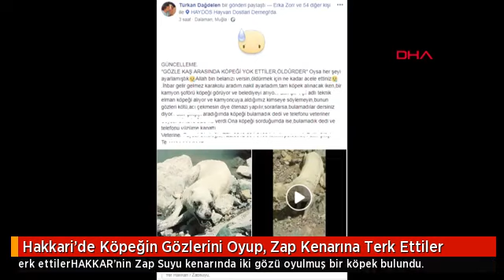Hakkari'de Köpeğin Gözlerini Oyup, Zap Kenarına Terk Ettiler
Bu Videomda;

Hakkari'de köpeğin gözlerini oyup, Zap kenarına terk ettiler HAKKAR'nin Zap Suyu kenarında iki gözü oyulmuş bir köpek bulundu.

HAKKAR'nin Zap Suyu kenarında iki gözü oyulmuş bir köpek bulundu. Güvenlik korucusu tarafından çekilen ve sosyal medyada paylaşılan görüntüler hayvanseverleri harekete geçirirken, iddiaya göre işkence gören köpeğin belediye görevlisi tarafından açı çekmemesi için uyutulduğu öne sürüldü. Hakkari Belediye Başkan Vekili Cüneyit Epcim ise konu ile ilgili bilgi sahibi olduktan sonra araştırma başlattığını ve köpeğin ölü yada diri şekilde bulunabilmesi için çalışmaların sürdürüldüğünü söyledi.

Sakarya'nın Sapanca ilçesinde ormanlık alanda bacakları kesilmiş halde bulunan ve İstanbul'da ameliyat edilip tedavisi sürerken ölen siyah yavru köpeğin görüntüleri hafızalardaki canlılığını korurken, benzer bir köpek vahşeti haberi de Hakkari'den geldi. Sabah saatlerinde Hakkari kent merkezine 7 kilometre uzaklıkta bulunan Zap Vadisi çevresinde devriye görevi yapan bir güvenlik korucusu, gözleri oyulmuş köpekle karşılaşınca hemen görüntülerini ve fotoğraflarını çekip, yardım için internetten araştırma yaptı. Güvenlik korucusu araştırmaları sonucunda Muğla'nın Dalaman ilçesi'nde yaşayan hayvan hakları savunucusu Türkan Dağdelen'e ulaştı.

4 BİN TL'YE ARAÇ KİRALADI

Çektiği görüntüleri ve fotoğrafları Dağdelen'e gönderen güvenlik korucusu, köpek için yardım istedi. Bunun üzerine harekete geçen Dağdelen, köpeği Dalaman'a getirtmek için güvenlik korucusundan bir araç kiralamasını istedi. Yapılan görüşmeler üzerine de 4 bin TL'ye araç kiralandı. Araç sahibi köpeğin bulunduğu bölgeye giderken, Dağdelen'e köpeğin ortadan kaybolduğu söylendi. Konuyla ilgili açıklamalarda bulunan Dağdelen, yaşanan olayın üzüntü verici olduğunu belirterek bölgeye giden belediye ekiplerini suçladı.

Köpeğin öldürüldüğünü ileri süren Dağdelen, Dalaman'da kendisine ait Türkiye'nin en büyük özel hayvan barınağı bulunduğunu ve burada bakıma muhtaç yaklaşık bin sokak hayvanının kaldığını, bu olayın da peşini bırakmayacağını söyledi. Dağdelen, Görüntüler öğlen saatlerinde bana geldi. Büyük üzüntü yaşadım. Köpeği aldırmak için de hemen çalışmalara başladım. Köpeği getirtmek için her şeyi ayarlamıştık. Öldürmek için ne kadar acele ettiniz. İhbar gelir gelmez karakolu aradım, nakil ayarladım, tam köpek alınacak iken, bir kamyon şoförü köpeği görüyor ve belediyeyi arıyor. Belediyedeki bir teknik eleman köpeği görüyor ve kamyoncuya da 'aldığımızı kimseye söylemeyin, bunun gözleri kötü, acı çekmesin diye iğneyle öldürelim' diyor. soranlara da 'bulamadılar' dersiniz diyor. Bunun üzerine ben de aradım. Sorduğumda bana da 'bulamadık' denildi ve telefonu yüzüme kapatıldı dedi.

BAŞKAN EPCİM YAPANLAR CEZASIZ KALMAYACAK

Konuyla ilgili DHA muharibine telefonla bilgi veren Hakkari Belediye Başkan Vekili Cüneyit Epcim ise yaşanan olaydan haberinin olmadığını, köpeğe yapılan eziyetin yürek burktuğunu, büyük üzüntü yaşadığını ve bunun karşılıksız kalmayacağını söyledi. Epcim, köpeğin belediye ekibi tarafından öldürüldüğü konusunda kendisine herhangi bilgi verilmediğini, ölü yada diri bulunması için araştırma başlattığını belirterek, Ben göreve başladığımda bütün belediye çalışanlarına talimat vermiştim. 'Sokakta yada başka bir yerde yaralı, yardıma muhtaç bir hayvan görürseniz, hemen sahiplenin bize getirin' demiştim. Bu vahşeti de duyunca çok üzüldüm. Bunu araştıracağım. Gereken neyse hemen yapacağım diye konuştu.

İyi Seyirler.

Merhabalar ben Cengizhan Korkmaz. Bu kanalda amatörce, video, vlog, kayıtları, manzara çekimleri, günlük hayatın içinden videolar, yapıyorum.

Amatör Sanatçılar, Yol Hikayeleri, Deniz Manzaraları, Youtube , photoshop ve montaj programları vs. hakkında detaylı bilgileri paylaşacağımız Eğitim videoları yakında eklenecektir.

Görüşmek Üzere. son dakika katliam